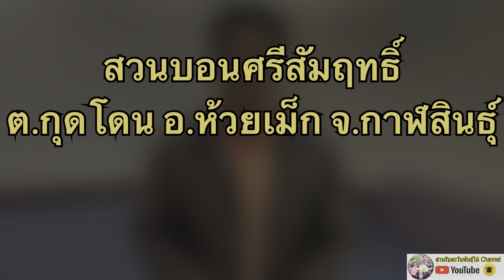จัดโปรบอนสีสวยๆ ราคาถูก!!..อสงไขย หัวใจมังกร เจ้าจอม ศรีปราชญ์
สวนบอนศรีสัมฤทธิ์ จัดโปรบอนสีสวยๆ ราคาถูก!!!
อสงไขย  หัวใจมังกร ศรีปราชญ์ เจ้าจอม บ่อเงิน สุดสาคร ราคาถูก!!

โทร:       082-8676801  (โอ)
ไลน์ :       oleothai
 เฟสบุ๊ค:  Oleothai
พิกัดสวน:  บ.หนอบแวงดง ต.กุดโดน อ.ห้วยเม็ก
                 จ.กาฬสินธุ์